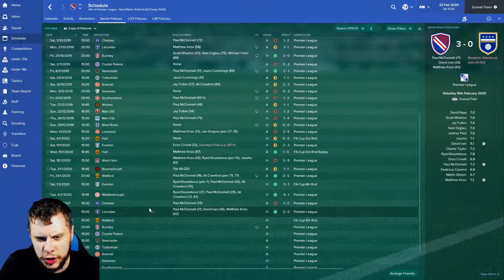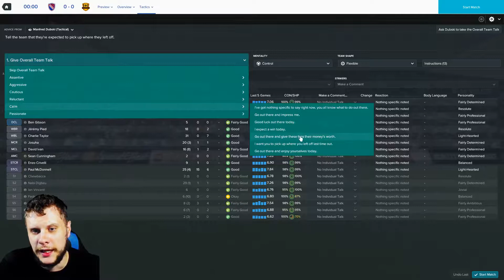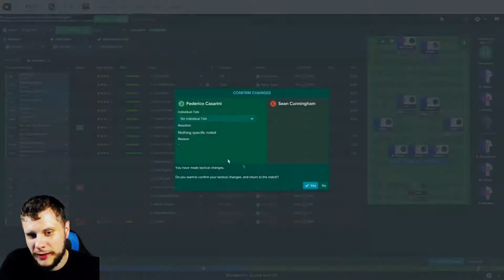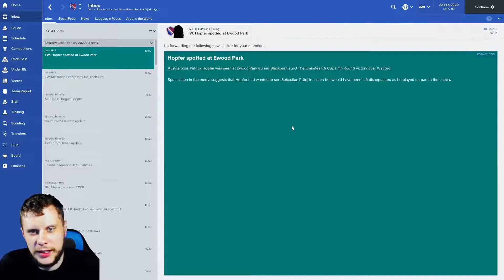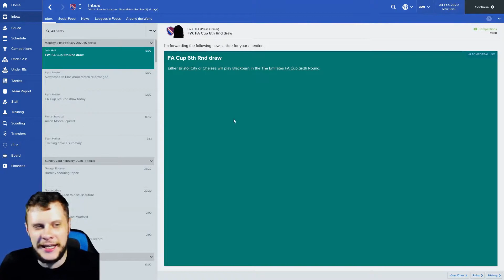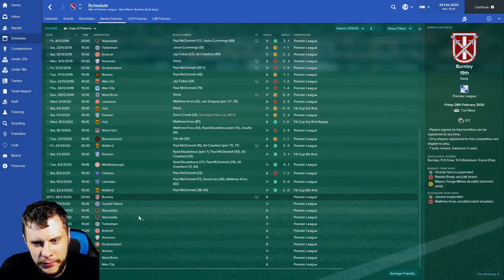FM17 Blackburn Rovers - EP39 - Blackburn Rovers v Watford FA Cup - Football Manager 2017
In todays Let's Play episode of our FM17 series with Blackburn Rovers we take on the 5th round of the FA cup against Watford. Its our biggest cup run in our Football Manager 2017 series so far can we progress a little further.